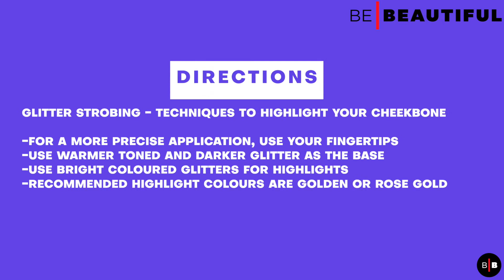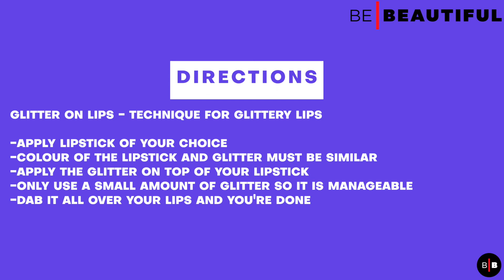3 Ways to Wear Glitter This Season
A little sparkle has never hurt anyone. And while you may think wearing glitter is only for the bold, think again! Incorporating glitter into your makeup is a great way to look a little edgy. That's why Be Beautiful brings on-board beauty blogger, Saweera Khalid (Insta: @saweera_khalid) to teach you 3 easy ways to wear glitter this season. ✨

ALSO READ:

👉 Experts Predict That These Are the Biggest Beauty Trends of 2022

👉 These Celebs are Loving the Monochrome Makeup and So are We

👉 4 Quick Beauty Hacks to Look Better Without Makeup